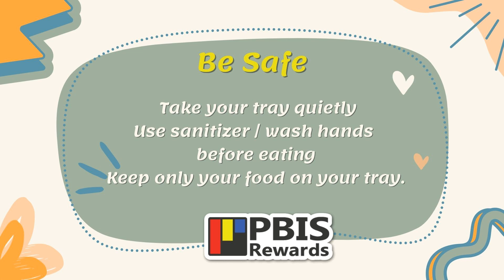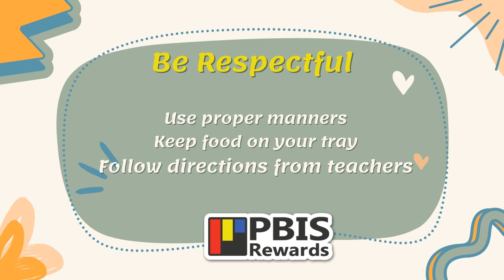Princeton Middle School PBIS Behavior Chapter 3